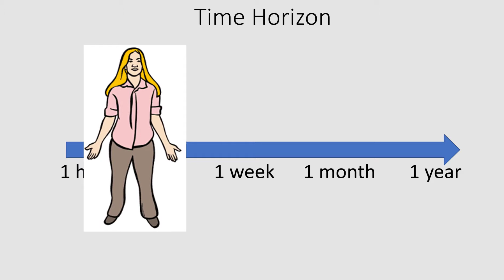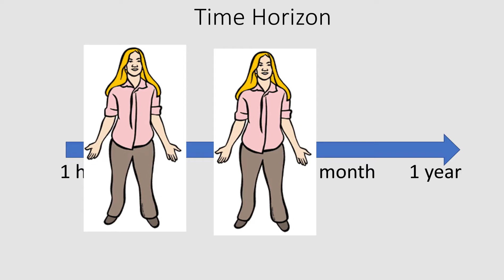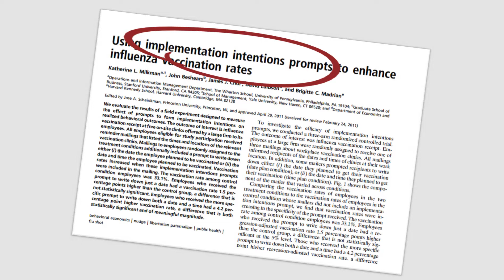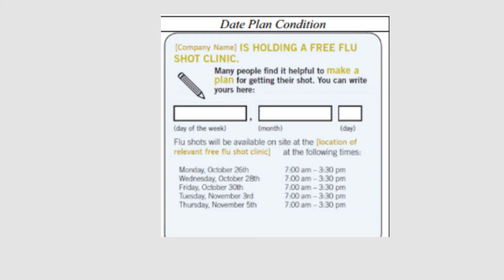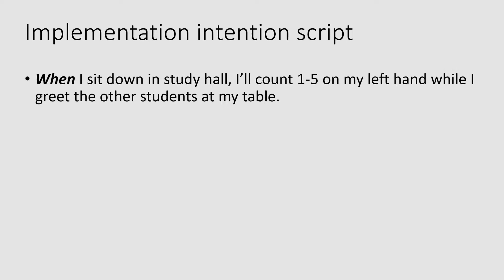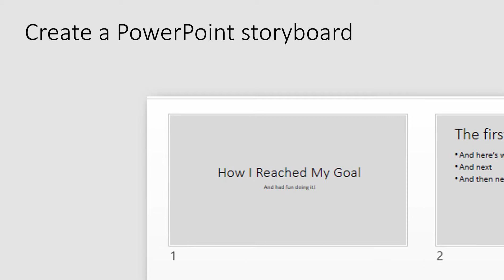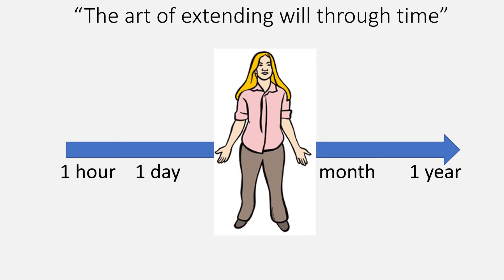The Art of Extending Our Will through Time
Our ability to imagine a "future self" and then to organize our current behaviors in the service of that self - this may be the ultimate executive function. Check out 2 strategies for supporting this capacity to extend our will into the future.